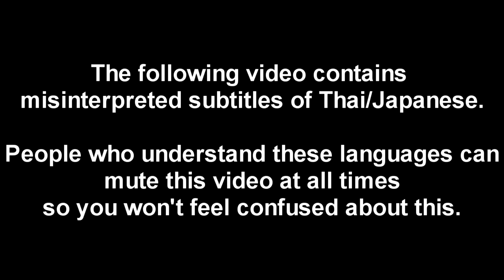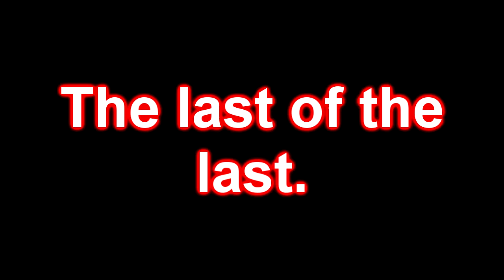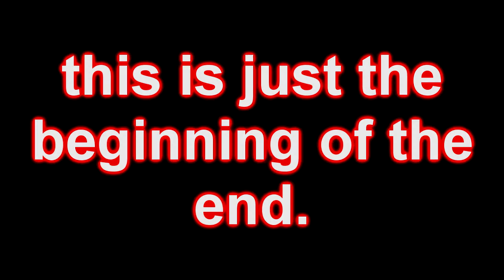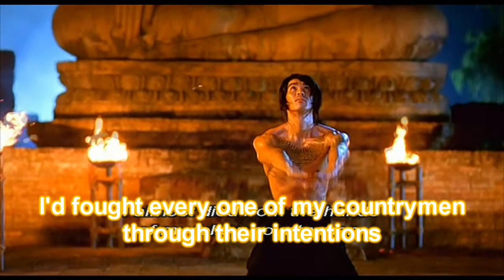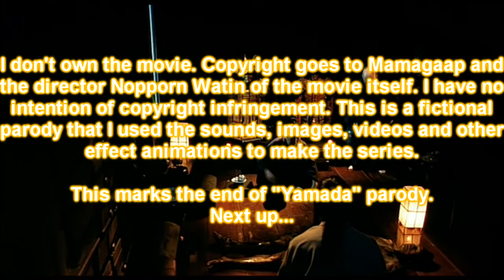Yamada - Episode 12: Samurai Of Ayothaya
It's the last episode of one of my parody makes. Yamada now confronts with his soul and might to defeat his sworn traitor of Japan, Kuroda as the special effects, fighting choreography holds in the film to see what fate brings them two throughout the last faces been seen. This is. the Samurai of Ayothaya.

I do not own this movie, I made this for fun and to share this for the fans to enjoy, laugh and share their raw opinions about this video.

The movie is Yamada: The Samurai of Ayothaya and I do not own this. Copyright goes to Mamagaap and the director Nopporn Watin.